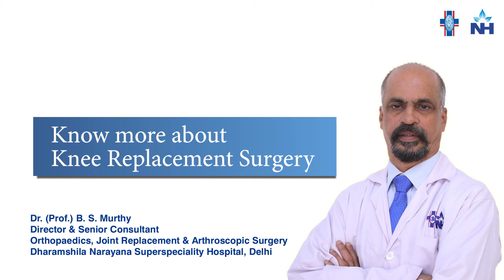Know more about Knee Replacement Surgery | Dr. (Prof.) B. S. Murthy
Dr. (Prof.) B. S. Murthy, Director & Senior Consultant, Orthopaedics, Joint Replacement & Arthroscopic Surgery, Dharamshila Narayana Superspeciality Hospital, Delhi talks about Knee Replacement Surgery.

Chapters:
00:00 - Introduction
00:18 - Process & Benefits of Knee replacement surgery
01:23 - Myths & Facts of knee Replacement Surgery